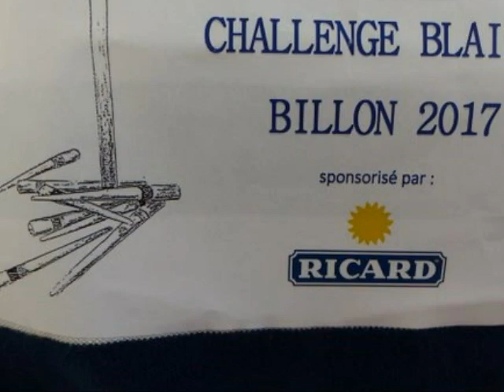challenge blaise roland 2017